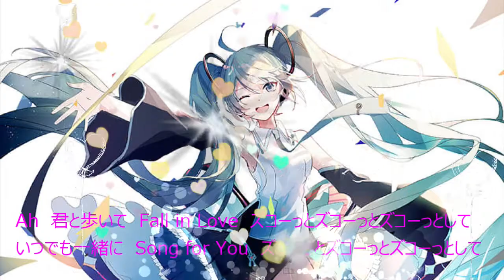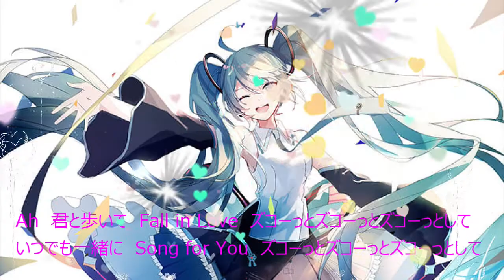ずっ☆CALL 初音ミク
友蔵さん、かなりこの曲が大好きです。と自負。デスコサウンドですよデスコ

80年代にタイムスリップオンです、歌詞の意味は理解しかねますが、勢いは感じます。
作詞:種実 作曲:友蔵。

下手だと思っているんでしょう？　なかなか本音は言えないよね
ここでなら遠慮しなくていい　沢山並べれば可愛いでしょ？

Ah　君と歩いて　Fall in Love　ズコーっとズコーっとズコーっとして
いつでも一緒に　Song for You　ズコーっとズコーっとズコーっとして

躓いて音を外したけど　何も言ってくれないと寂しい
ズコーをスゴーに変えたならば　明日から笑顔でいれるでしょ？

Ah　君のひとみ　Makin’ Love　スゴーっとスゴーっとスゴーっとして
いつでもできる　Make a Song　スゴーっとスゴーっとスゴーっとして